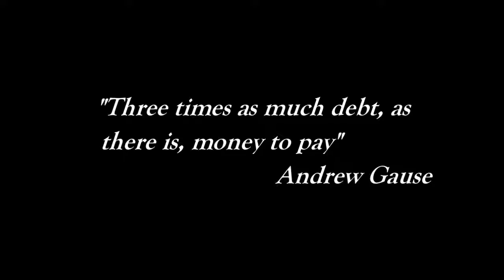AGCW: It Didn't Even Get Us Even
Short clips taken each week from the real world of money.  Enjoy :)